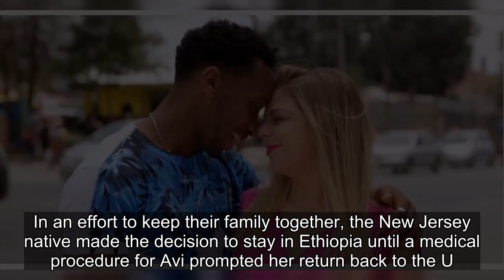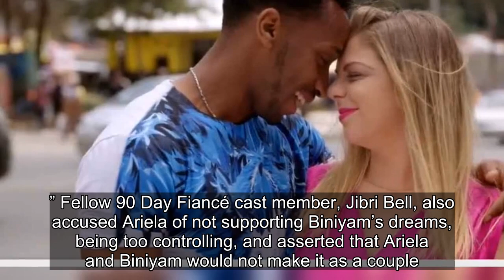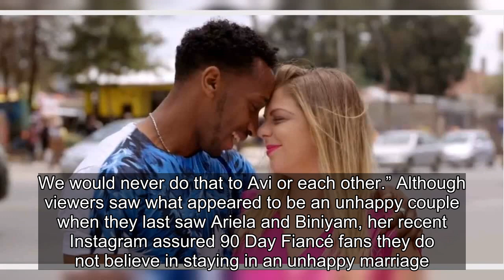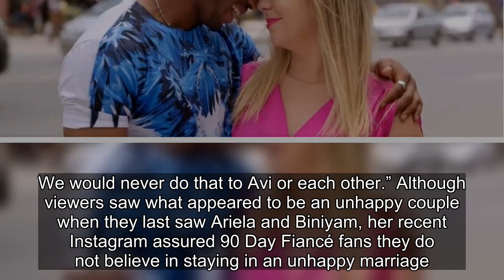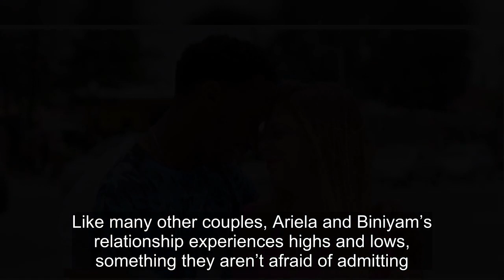90 Day Fiancé: Ari & Bini Say They're Not 'Together Just For Our Son'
90 Day Fiancé: Ari & Bini Say They're Not 'Together Just For Our Son'.